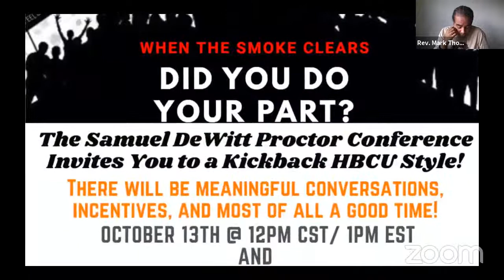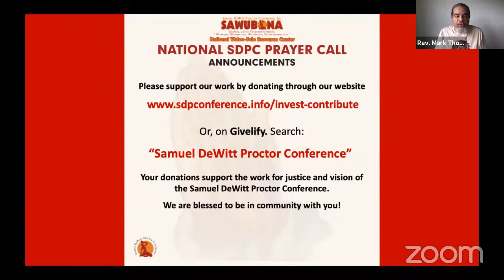Daily Prayer Service & Song, October 9, 2020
This morning, we welcome Dr. Patricia Hauser as our prayer warrior. Rev. Dr. Ozzie Smith Jr is our Minister of music.

Those without a smartphone or Internet access can also listen to the daily prayer service at 12pm and 8:30pm Central Time by dialing .